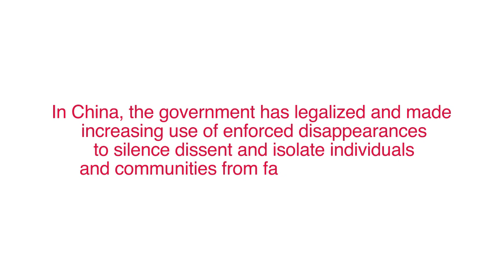You blink they're gone: the story of Jiang Tianyong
Jiang Tianyong is a human rights lawyer who was disappeared multiple times by Chinese authorities. He now lives under heavy surveillance, with no freedom. His wife, Jin Bianling, tells about how this has impacted her family.

In China, the government has legalised and made increasing use of enforced disappearances to silence dissent and isolate individuals and communities from families and friends. The United Nations explicitly prohibits enforced disappearances under any circumstances.

We must speak out for those who can no longer make their voices heard. Stand in solidarity with the families of those disappeared by China.